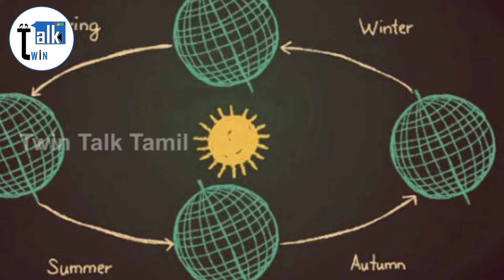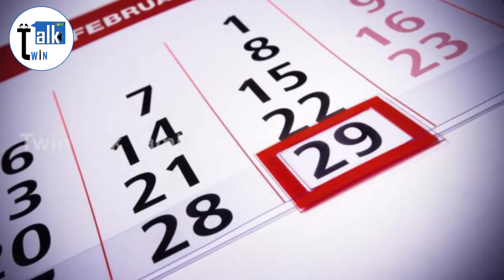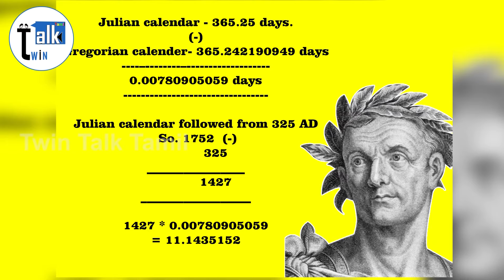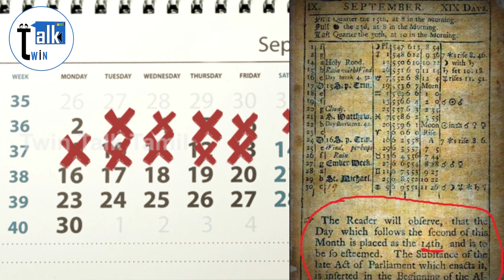வரலாற்றில் இருந்து காணாமல் போன 11 நாட்கள் –1752 September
காணாமல் போன 11 நாட்கள் – 1752 September Calendar history | Gregorian | Calendar Mysteries

Six and a half million Britons went to bed on September 2, 1752, and woke up on September 14. The reason?

In 1582, Pope Gregory XIII was 10 years into his reign as leader of the Catholic Church. He had a problem with Easter. The Julian calendar that the church (and large swaths of the world) used at the time measured a year as 365 days and 6 hours long.
So he Make a calendar Called Gregorian calendar which is different from the Ancient Julian Calendar. But it was not followed by many countries. So it makes much confusion between the people from different countries.

After that On 1752, The King of Roman Did some Decisions.
What was that? Why 11 days are missed from History?

TwinTalkTamil